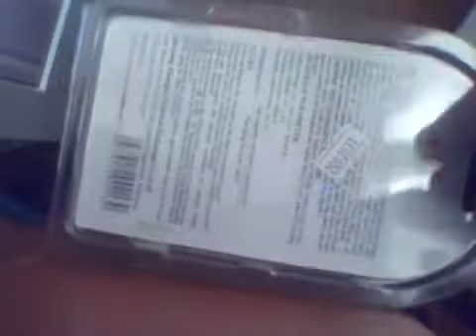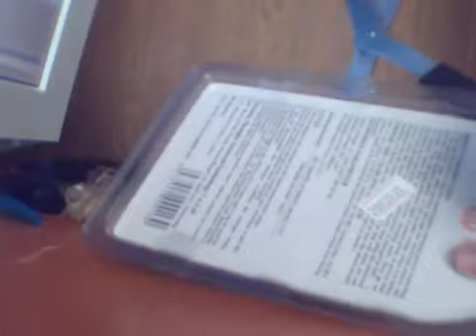CR2 Зарядное устройство